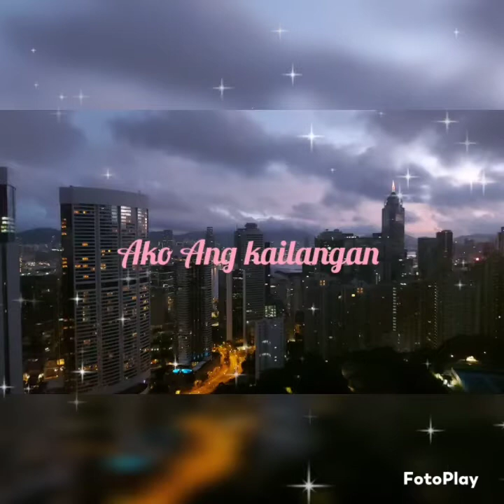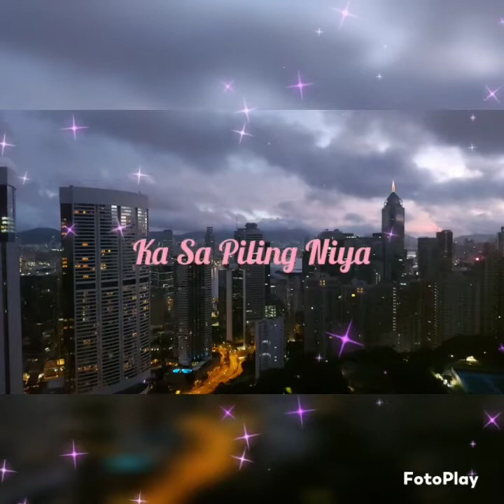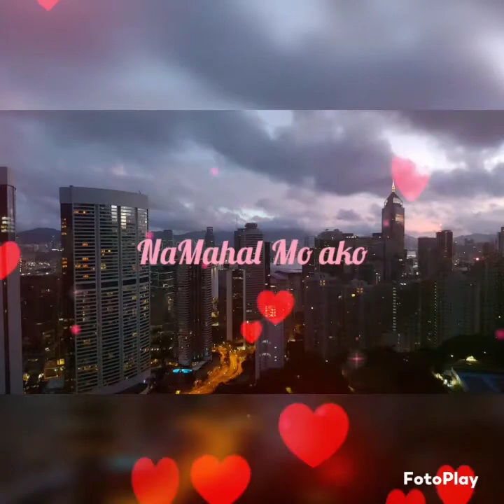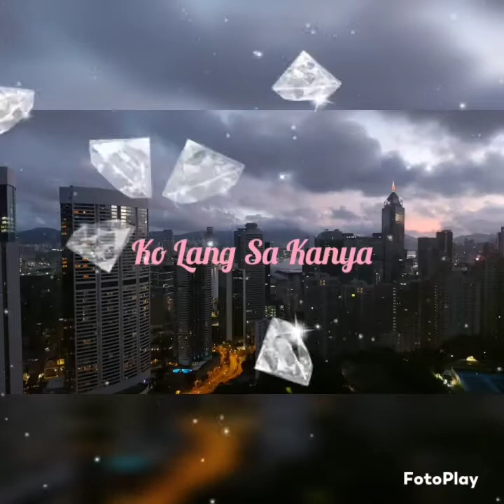PAUBAYA Lyric Video/ @Moira Dela Torre